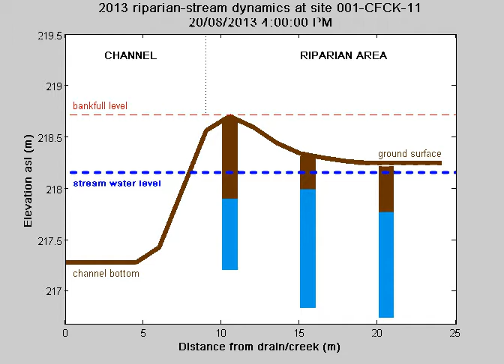Riparian Stream Dynamics test Site 1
May to August 2013
Located in the Catfish Creek Watershed (CCW)

 Site 1:
 - Outlet of the CCW, near Traverse Bay
 - The stream for which surface water levels are shown is the Catfish Creek
 - Land cover in the riparian area is sparse forest
 - Soil is Rego Humic Gleysol

The set up is such that:
* Three wells are aligned along a straight line (or transect) in the riparian area to measure subsurface water levels every 15 minutes
 - Well A is very close to the stream channel
 - Wells B and C located 5 m apart
 - Each well is 1.5 m deep; and of course the bottoms of the wells are not perfectly aligned because of the variable topography
 - Blue means that there is water in that portion of the well; brown means that part or all of the well is dry
* Along the same line (or transect), surface water levels in the stream channel are also measured every 15 minutes
 - On the animations, the surface water level fluctuations are shown as a dotted blue line that moves up and down
 - The bankful level is the level over which there is bank overtopping